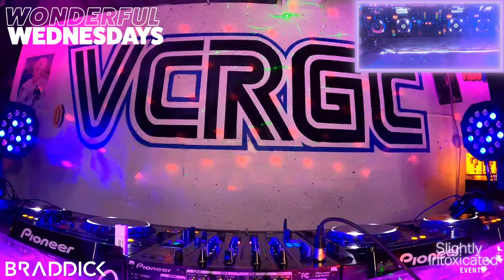Braddick - Wonderful Wednesdays Vol. 40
Wonderful Wednesdays Vol. 40
*Four/Four Takeover*

Featuring: Braddick

Rewatch your favourite local talent from our weekly Wonderful Wednesday stream🎶 Join in on the nonsense with our team at SIE💜🥳